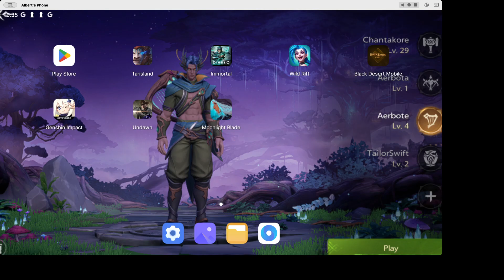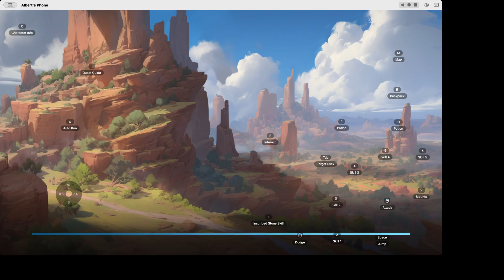[DROPS] Tarisland Cozy Gaming on my Mac via Android! (No Webcam/Mic - Social Anxiety)